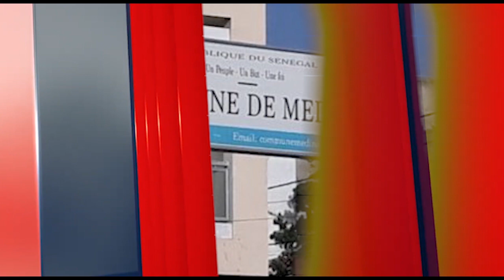Médina: Des jets de pierres, des batailles entre partisans de Seydou Gueye, Bamba Fall et Cheikh Bâ